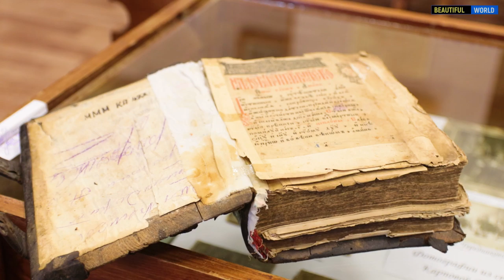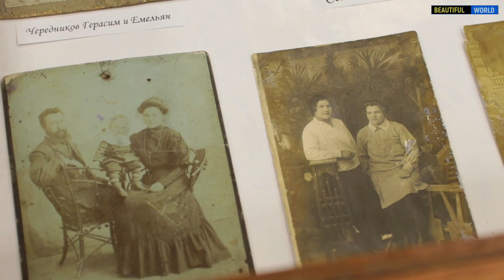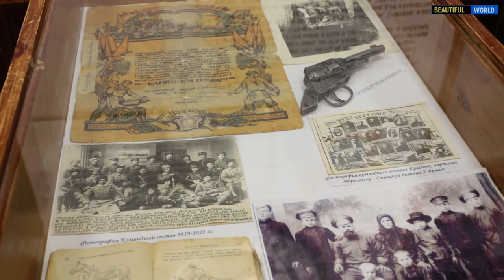Морозовск. ГеографияРоссии станица Таубевская Второго Донского округа Области Войска Донского.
Морозовск, небольшой городок в Ростовской области но история его образование очень интересна, и сегодня мы узнаем всю историю города, от кочевников, казаках все великого войска Донского, строительства железной дороги которая связала Донбасс и Волгу в городе Царицын (Волгоград), о первой мировой войне и гражданской войне, страшном голоде, и страницы великой отечественной войны.